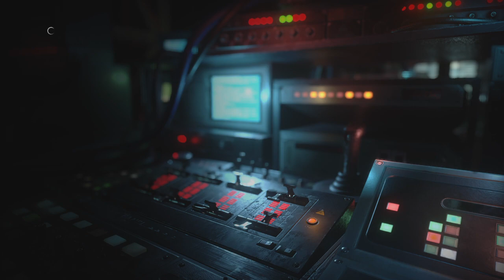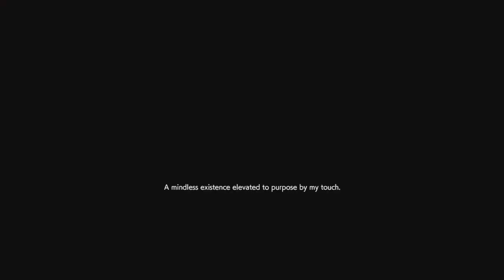RESIDENT EVIL RESISTANCE glitched area 2